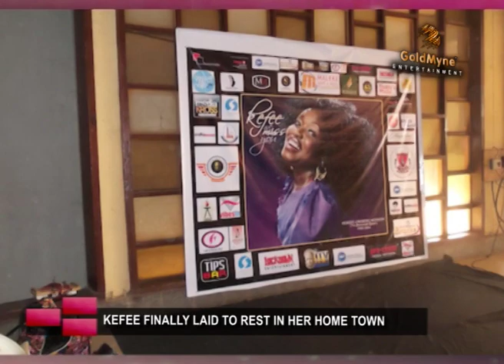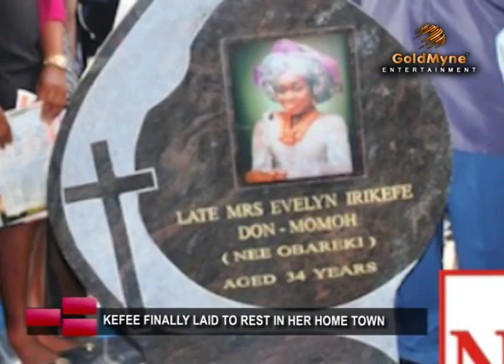KEFEE FINALLY LAID TO REST IN HER HOME TOWN